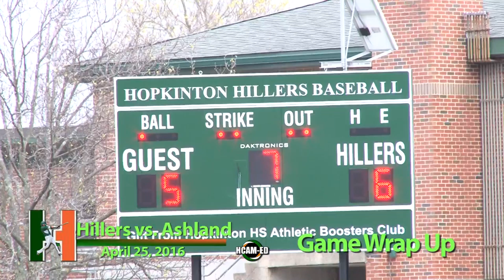Hillers Baseball VS Ashland 4/25/2016